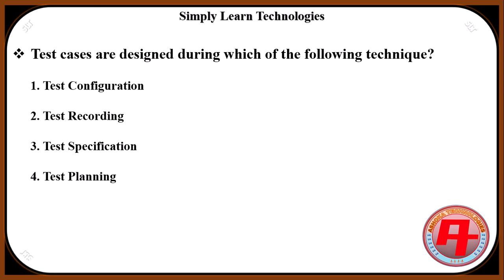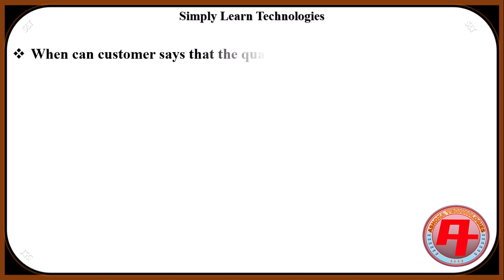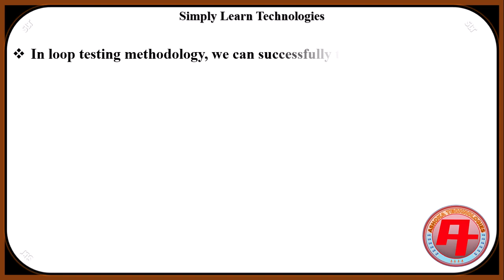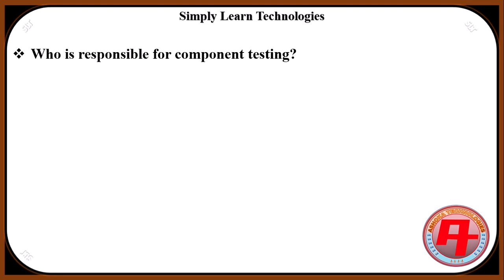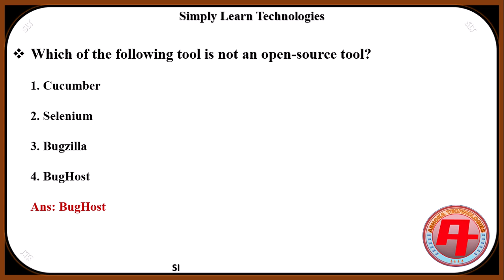MCQ's on Software Testing for Online Examination | Simply Learn Technologies | ASHOK NABAGE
Multiple Choice Questions & Answers on Software Testing for Online Examination. Interview question with answers on Software Testing. Part-5

About Channel:-
Take free of cost computer education with our Simply learn Technologies channel which provides free coaching services in the field of computer science and technology.

This Channel has launched by: -
Mr. Ashok Dagadu Nabage.